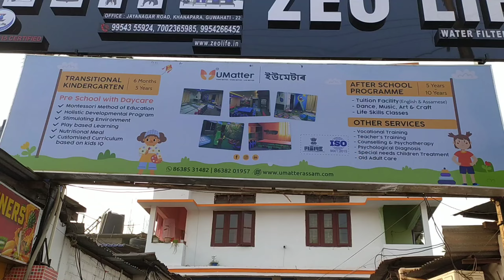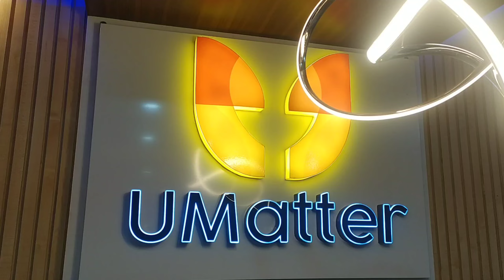merrychristmas || What is UMatter? || Kot Ase || Lots of Facilities Under One Roof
Merry Christmas || What is UMatter? || Kot Ase || Lots of Facilities Under One Roof

Location:
Umatter
154, 2nd Floor, near Sukafa Bhawan, Jaya Nagar, Guwahati, Assam 781022
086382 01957